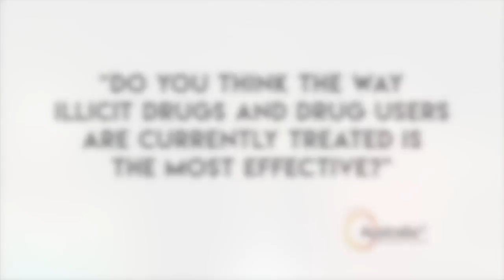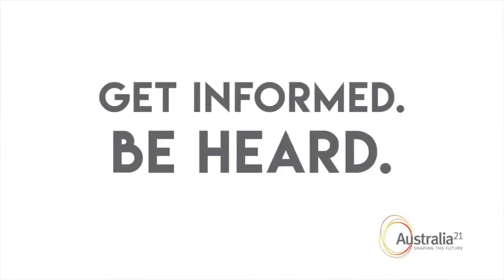Vox Pop - Drug Policy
How much do you know about Australia's drug laws?

We asked Uni students what they knew, what they thought, and what could be done better about our current drug policies and how drug users are treated.

Want to learn more about our drug laws? Read our report on how Australia can respond to drugs more effectively and safely